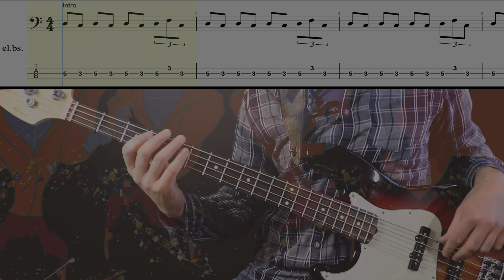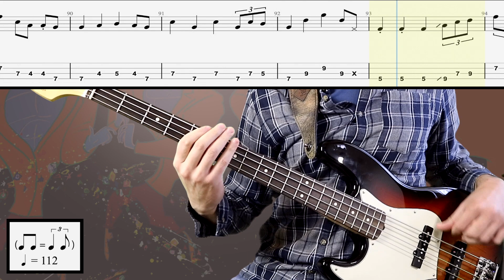Queen - Pain Is So Close To Pleasure /// BASS LINE [Play Along Tabs]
I LOVE THIS SONG even if it's not so popular.
Use a P-Bass if you have it.

Gear used:
Fender Jazz Bass American Professional 2018 LH
Audio interface Focusrite Saffire 6 USB
iMac or MacBook Pro - Logic Pro X - Final Cut Pro X - Guitar Pro 7